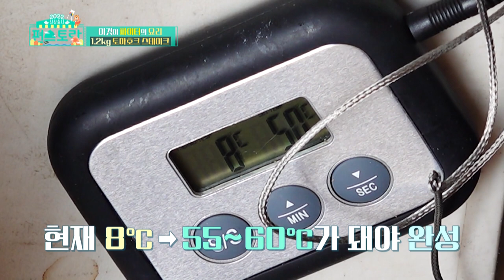This is like watching a noir movie?(Stars' Top Recipe at Fun-Staurant EP.112-3) |KBS WORLD TV 220221